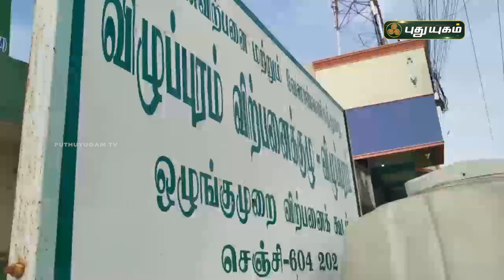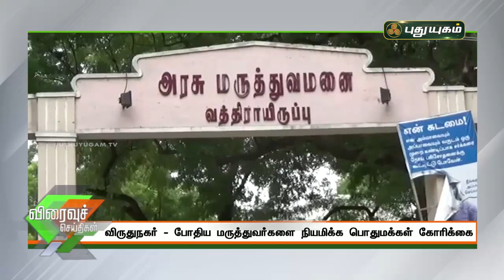புதுயுகம் விரைவுச் செய்திகள் | 1 PM Speed News | 15/04/2021